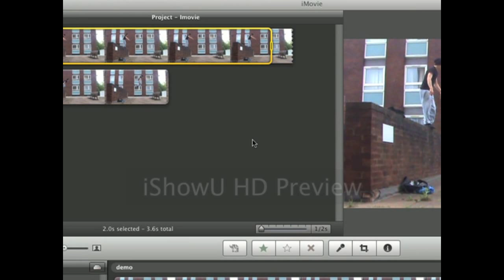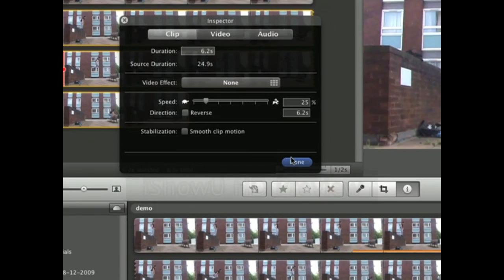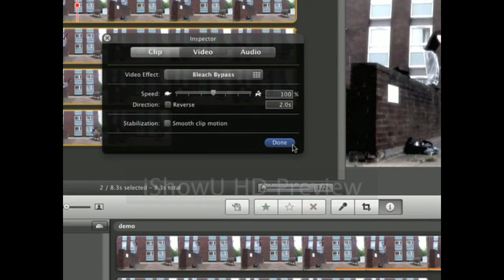iMovie 09 Tutorial - Cutting and Effects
This video shows you how to cut clips and apply effects to your video